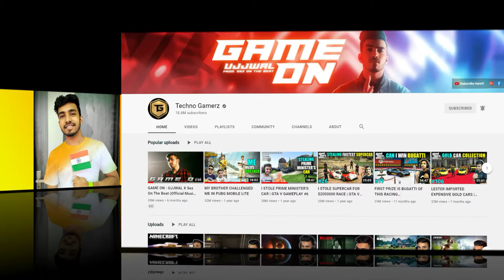Top 4 | GTA 5 Youtubes In The World | * Subscribe *